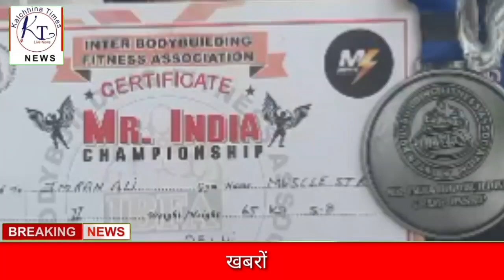एक बार फिर किया इमरान अली ने बॉडीबिल्डिंग में क्षेत्र का नाम रोशन ।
जनपद गाजियाबाद तहसील मोदीनगर के ग्राम कलछीना के युवा दिलों की धड़कन इमरान अली ने फिर से कलछीना का नाम रोशन किया । आपको बताते चलें कि जनपद गाजियाबाद ग्राम कलछीना के रहने वाले इमरान अली ने दिल्ली के मयूर विहार में आयोजित मिस्टर इंडिया प्रतियोगिता में दूसरा स्थान प्राप्त कर कलछीना व जिला गाजियाबाद का नाम रोशन किया । वहीं इमरान अली के कलछीना आगमन पर ग्राम प्रधान इमरान तोमर ने फूल माला पहनाकर जोरदार स्वागत किया ।  कलछीना में बस अड्डे पर ताहिर अली अनूप चौधरी मास्टर इरफान आदि ने व बैंक पर हाजी आस मोहम्मद पूर्व प्रधान कलछीना व अनिकेत ज्वेलर्स के मालिक हरिओम वर्मा ने फूल माला डालकर जोरदार स्वागत किया । मौलाना आजाद इंटर कॉलेज में युवाओं ने इमरान अली का फूल माला डालकर स्वागत किया व 3100 रुपये बतौर इनाम दिया । वहीं पूर्व प्रधान प्रत्याशी इस्तकार अली ने इमरान अली का सभा कर फूल माला डालकर जोरदार स्वागत किया व 51 सौ रुपए बतौर इनाम दिए । इस्तकार अली ने कहा कि जिस तरह से इमरान अली दिन प्रतिदिन प्रतियोगिताओं में भाग लेकर कलछीना व गाजियाबाद का नाम रोशन कर रहे हैं यह बड़ी ही फख्र की बात है । इस्तकार अली ने सभी युवाओं से कहा कि सभी युवा प्रतियोगिताओं में भाग लें और कलछीने का नाम रोशन करें जिससे क्षेत्र ही नहीं परदेस देश विश्व में कलछीना का नाम हो । सभी युवाओं से कहा कि अगर हमारी कहीं भी जरूरत हो हमें याद करें युवाओं के लिए हम हमेशा तैयार रहेंगे ।